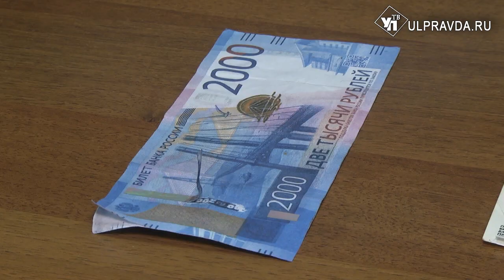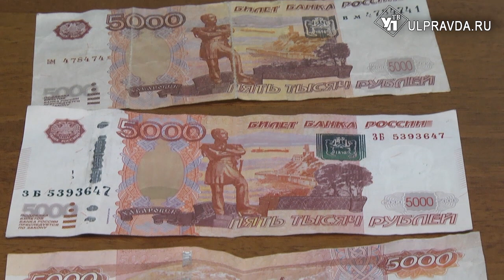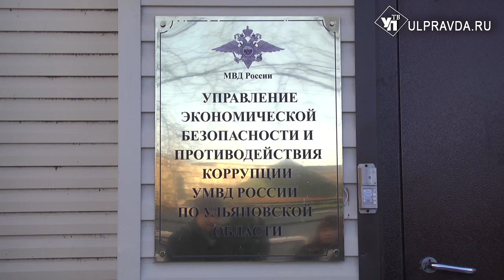Денег больше. Фальшивых. Как ульяновцам не стать сбытчиком липовых купюр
Фальшивомонетчики, как показывает практика, активизируются перед праздниками, особенно перед новогодними гуляниями. В это время все устремляются за подарками и продуктами. Тут-то и нужно быть особенно бдительными, поскольку в руках может оказаться липовая купюра.